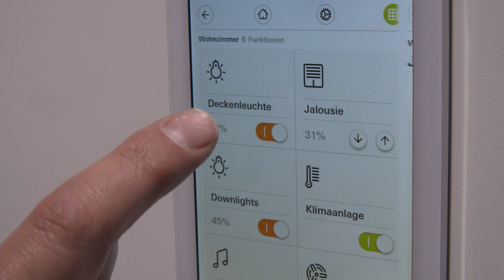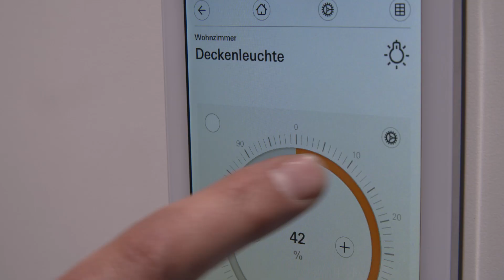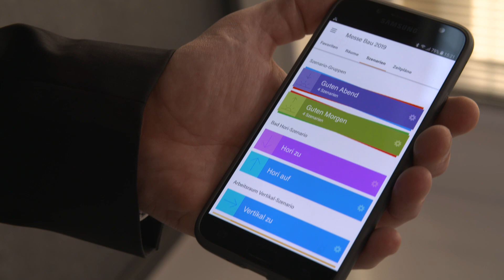BAU 2019 - Smart: building technologies and lighting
At BAU, a key focus is being placed on smart building technologies and smart lighting. The topic of ‘smart’ is becoming increasingly important for the future of construction.